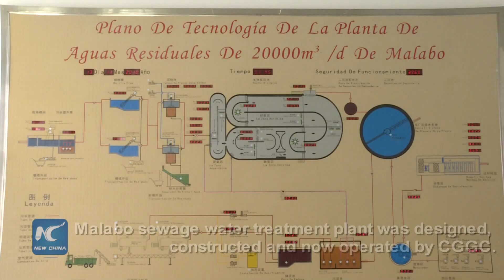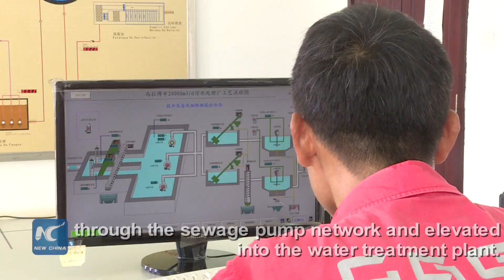Chinese company CGGC contributes to safe environment in Malabo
Chinese based company China Gezhouba Group Company Limited (CGGC) has contributed greatly towards creating a clean and hygienic urban living environment for the people of Malabo the capital city of Equatorial Guinea.

Malabo sewage water treatment plant was designed, constructed and now operated by CGGC.